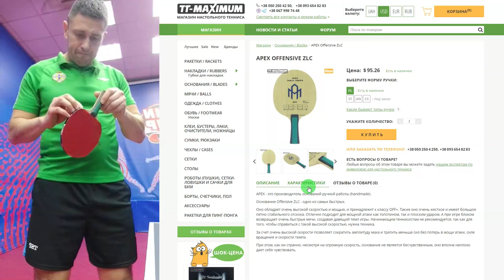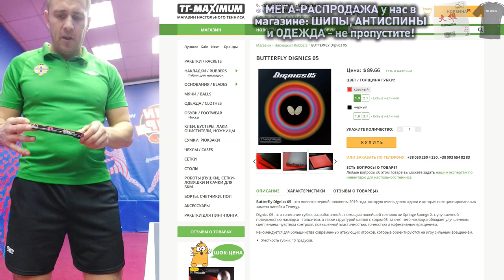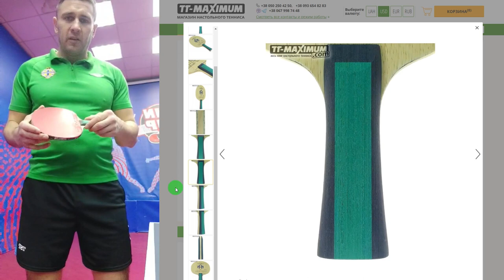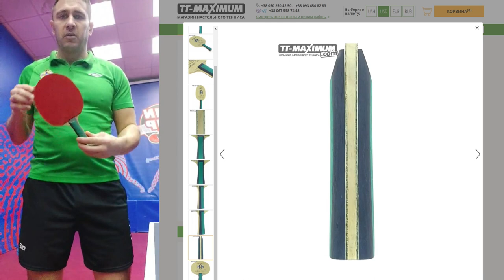обзор APEX Offensive ZLC - супер-скоростное Off++ основание ручной работы handmade, кому его выбрать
Тайм-коды:
0:00 Производство оснований APEX
1:12 Про основание APEX Offensive ZLC
2:17 Отзыв Сергея Каленика, скорость APEX Offensive ZLC
4:39 Толщина, гибкость и вибрация, задержка мяча APEX Offensive ZLC
5:50 Стоимость основания
6:21 Сергей Вавренюк рассказывает об основании APEX Offensive ZLC

Ракетка Сергея Вавренюка: короткие шипы YINHE (Milkyway) Uranus Poly Euro 2.0 мм, гладкая BUTTERFLY Dignics 05 на основании APEX Offensive ZLC

и там же смотрите обзоры этих шипов

- Лучший Настольный Теннис Для Вас!